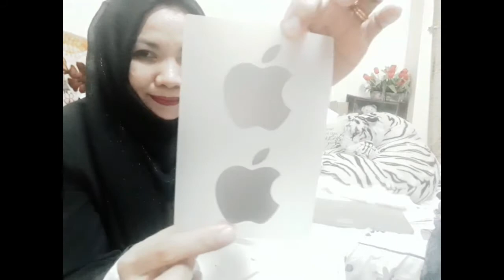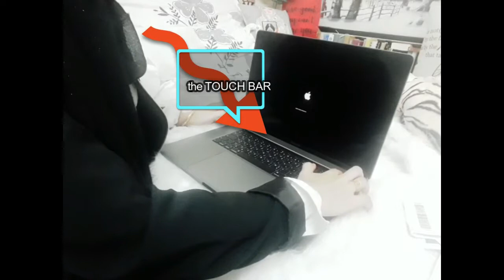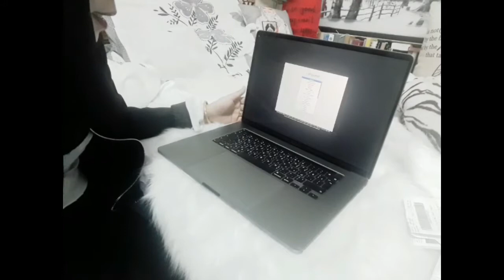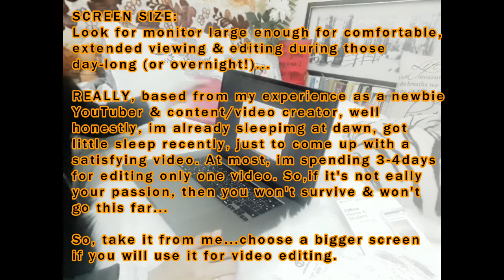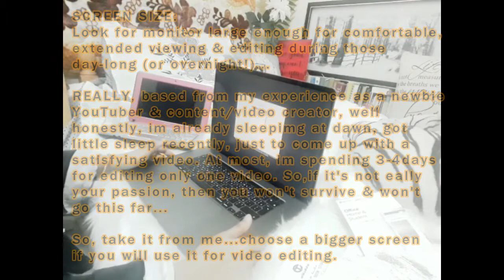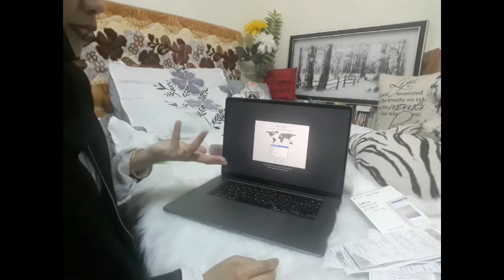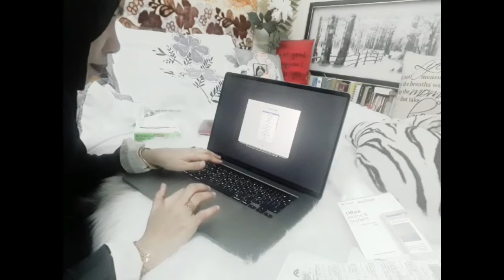Apple MacBook Pro 16 inch 2020 UNBOXING | First Impressions |My first MacBook |by Cherry Valencia RN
Finally, I bought a Macbook!!!
I am still overwhelmed that i got this computer & i am soooo excited to share this experience (my feelings) with all of you guyz. It's been my dream, & i've been eyeing this for so long now, especially when i started graphic designing & editing tech videos, most especially now that i got into You Tube - so, it is much needed! And i am so unbelievably grateful to be able to purchase this laptop.

Here is my unboxing of my newly purchased Macbook. I hope you enjoy this video as much as i do while filming & editing this video. Make sure you stick around until the end of this video, & join me on some of my "bloopers" while doing this! It was hilarious (if you only know the behind-the-scenes i had throughout this unboxing)...

MacBook Pro Details:
* Intel 6 Core i7 Processor 2.60 GHz
* macOS Catalina
* 16 GB RAM
* 512 GB SSD
* 16.0" Retina Display
* 4 GB AMD Radeon Pro 5300M
* Touch Bar & Touch ID